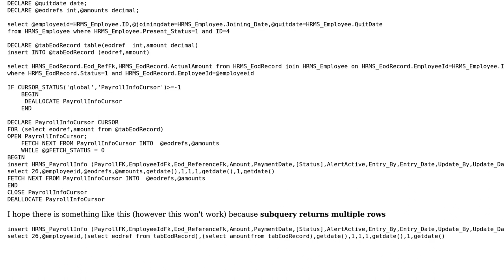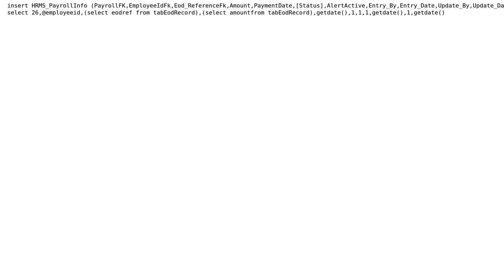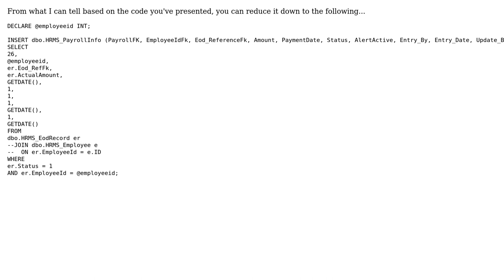Code Review: Insert multiple rows without using CURSOR SQL Server 2014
With thanks & praise to God, and with thanks to the many people who have made this project possible! | Content (except music & images) licensed under CC BY-SA | Music | Images & others | With thanks to user Parvez user Jason A. Long and the Stack Exchange Network Trademarks are property of their respective owners. You are responsible for your own actions.